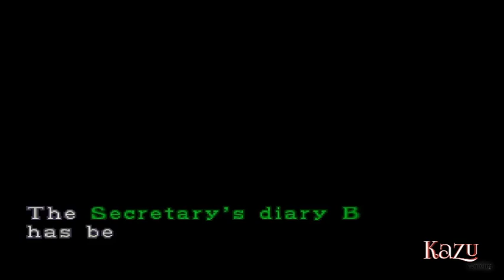Resident Evil 2 Claire part 2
Resident Evil 2 Dual Shock. Resident Evil 2 is a survival horror game developed and published by Capcom and released for the PlayStation in 1998. The player controls Leon S. Kennedy and Claire Redfield, who must escape Raccoon City after its citizens are transformed into zombies by a biological weapon two months after the events of the original Resident Evil.